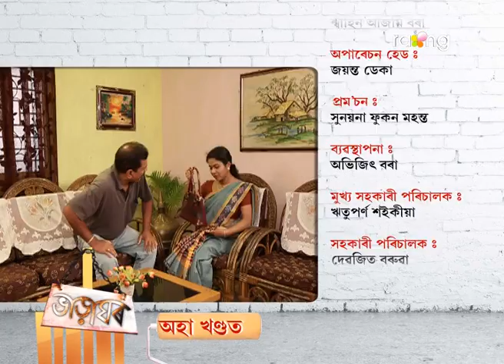Bharaghar - ভাড়াঘৰ | 07th July 2017 | Full Episode | No 609